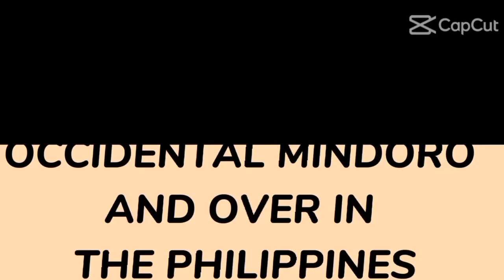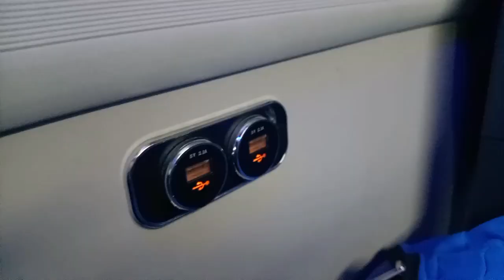BUS ROADTRIP (PART 1): CERES TOURS 11664 SABLAYAN OCC. MINDORO TO PITX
Ceres Tours 11664
King Long XMQ6128AYW
Sablayan, Occidental Mindoro to PITX via MV Baleno Uno of Besta Shipping Lines /Orange Navigation bound